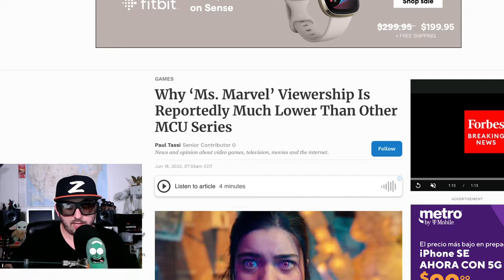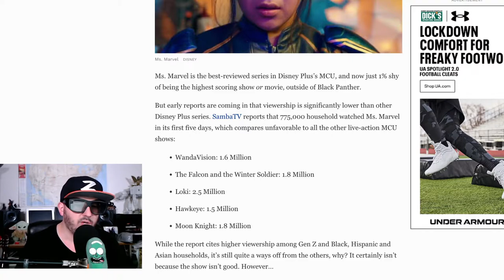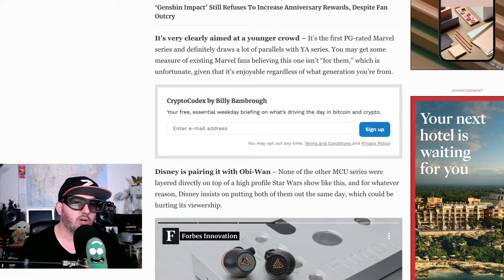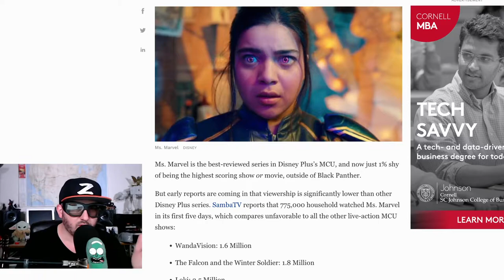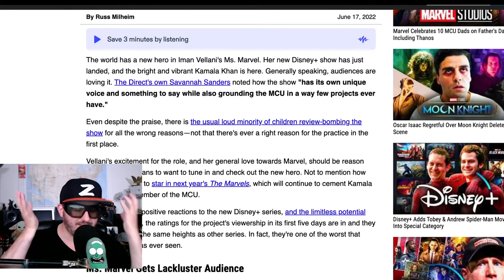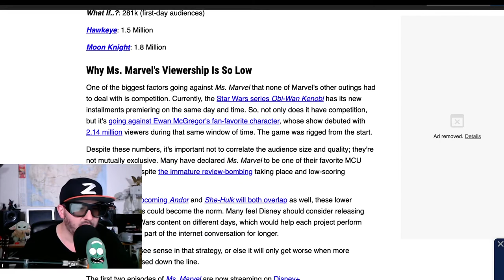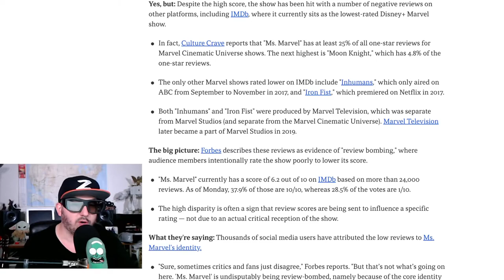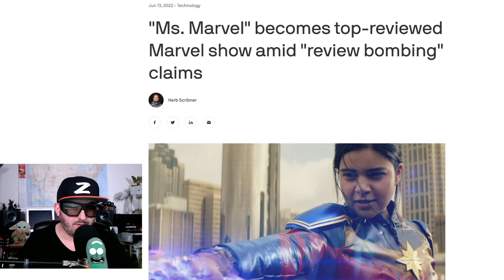Ms Marvel Ratings Not So Hot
Z checks out why Ms Marvels ratings aren't doing so well.  Kamala is a superhero fan with an imagination, particularly when it comes to Captain Marvel; Kamala feels like she doesn't fit in at school and sometimes even at home, that is until she gets superpowers like the heroes she's looked up to.
Creator
Bisha K. Ali(created for television by)
Stars
Iman Vellani
Matt Lintz
Zenobia Shroff